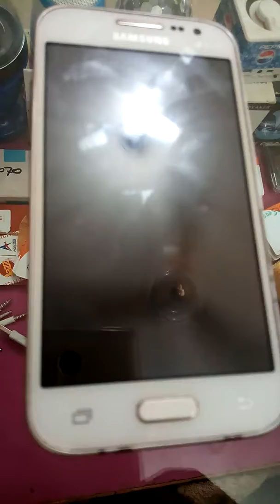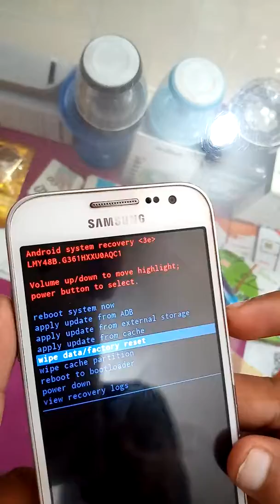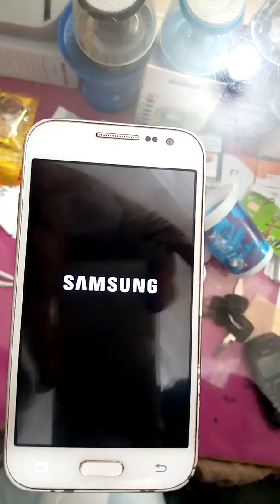How to hard reset Samsung pattern unlock